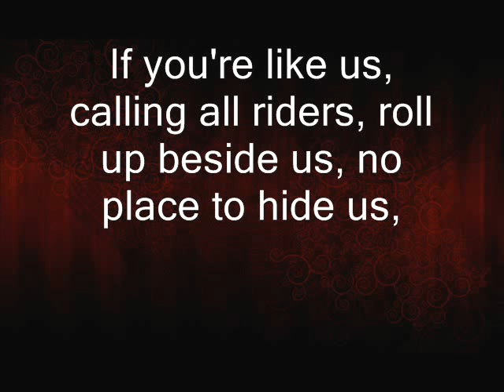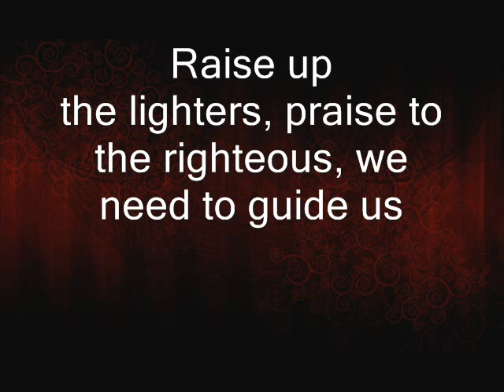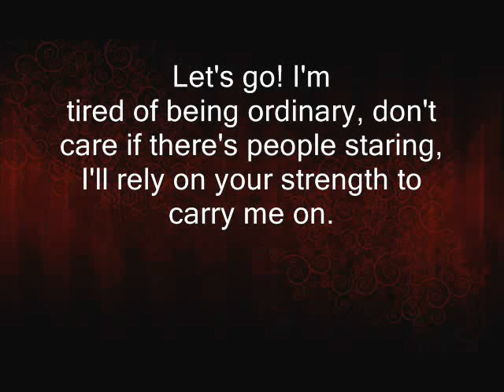Thousand Foot Krutch- Phenomenon With Lyrics (on the screen) [HQ]